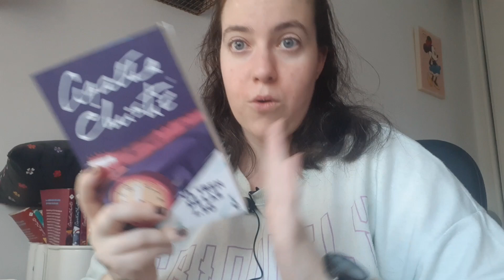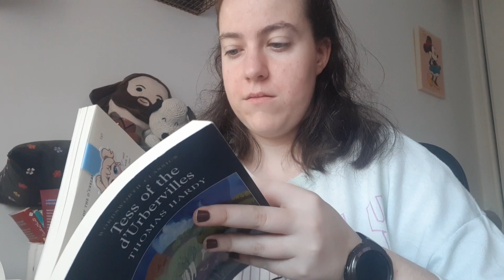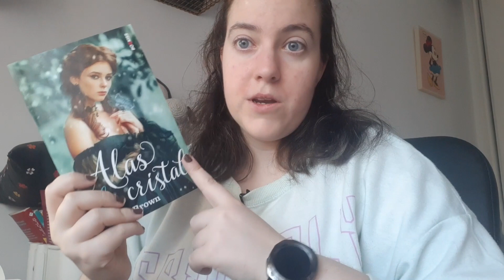QUÉ QUIERO LEER ESTA SEMANA #5 | mis lecturas están siendo un poco meh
Hoy os traigo como me ha ido la semana pasada en cuanto a lecturas.

No olvidéis:
-DAR ME GUSTA.
-COMENTAR.